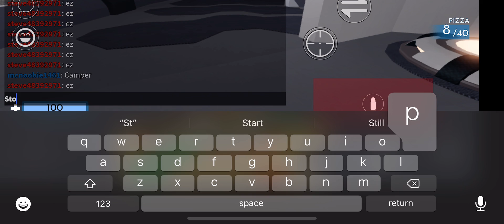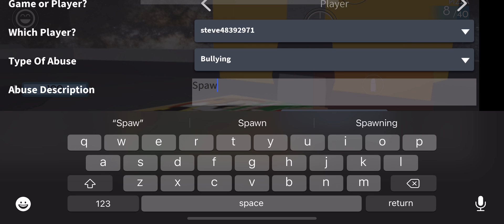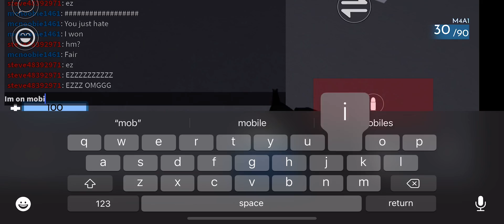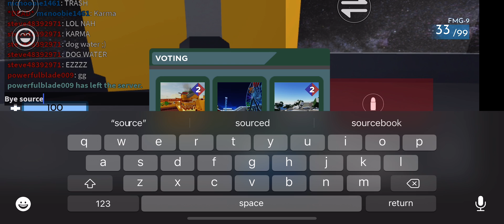Won my first arsenal game(part 2)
In this part is when the trash talker comes its the same guy from part 1 but he trash talks me because i won the first game but enjoy